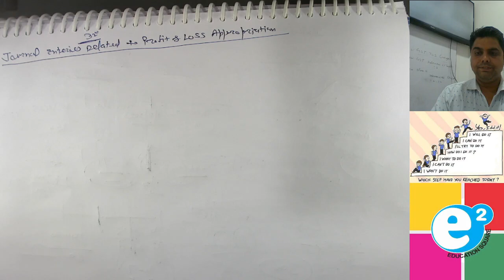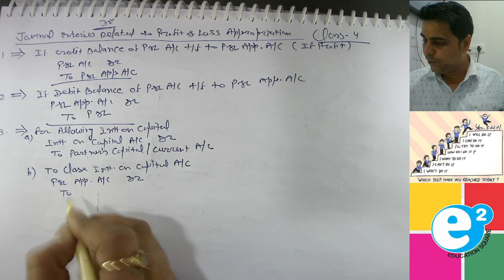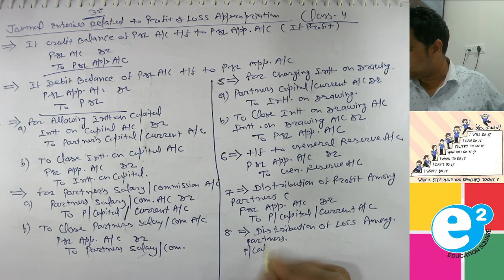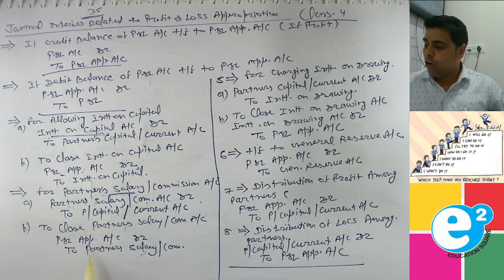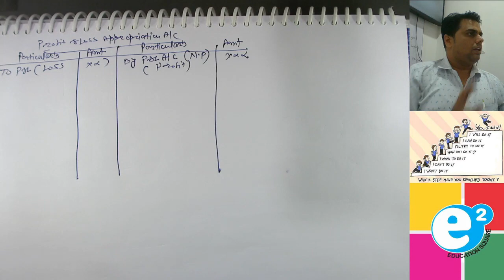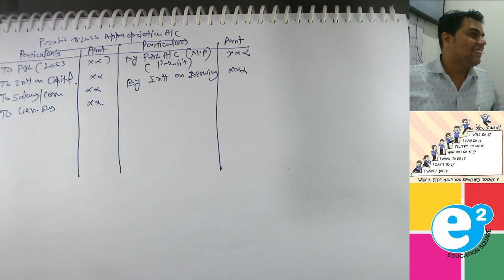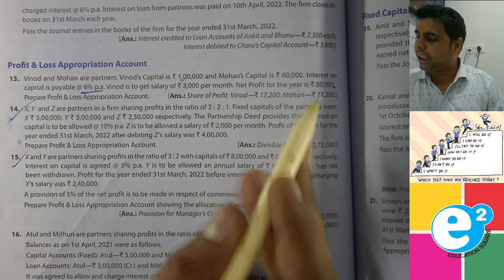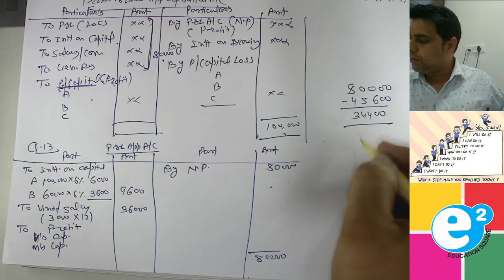fundamental of partnership class 4